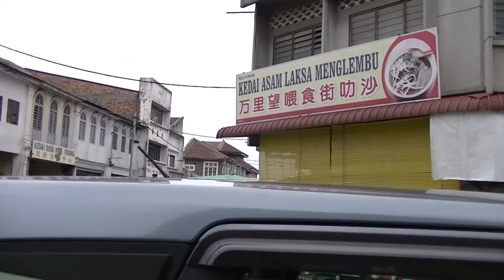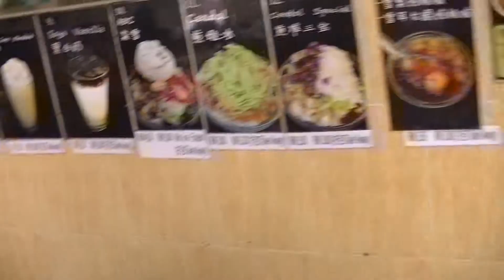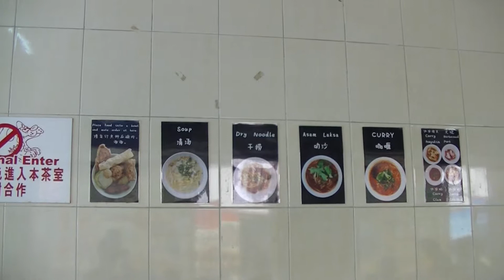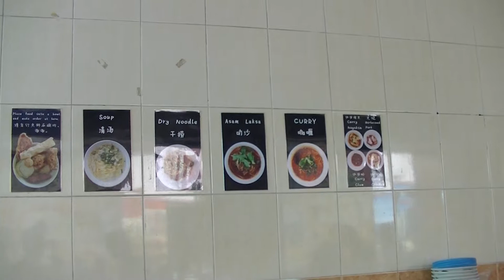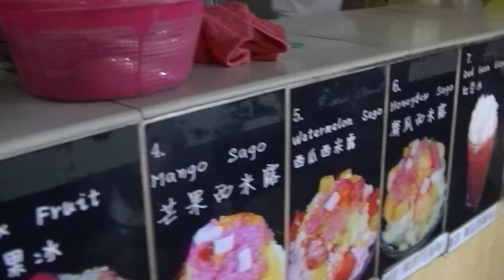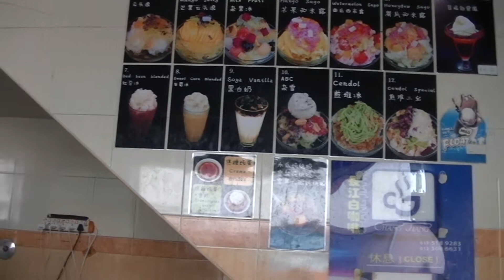Kafe Diamond Kopitiam, Menglembu, 15 Sep 2019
2019 (Published In)

Kafe Diamond Kopitiam
3.9
133 Google reviews
Malay Restaurant
Address: 30, Jalan Tranchell, Menglembu, 31450 Menglembu, Negeri Perak
You visited in November 2019

Hours:
Wednesday 12–5:30pm
Thursday 12–5:30pm
Friday 12–5:30pm
Saturday 12–5:30pm
Sunday 12–5:30pm
Monday 12–5:30pm
Tuesday 12–5:30pm

0:10, 6:00, 12:00, 18:00, 24:00, 30:00, 36:00, 42:00, 48:00, 54:00, 1:00:00, 1:06:00, 1:12:00, 1:18:00, 1:24:00, 1:30:00, 1:36:00, 1:42:00, 1:48:00, 1:54:00, 2:00:00, 2:06:00, 2:12:00, 2:18:00, 2:24:00, 2:30:00, 2:36:00, 2:42:00, 2:48:00, 2:54:00, 3:00:00